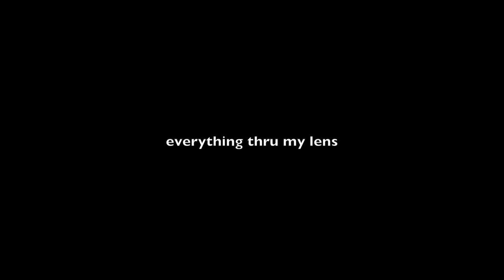Sikyong Penpa Tsering la @ Toronto TCCC 2022